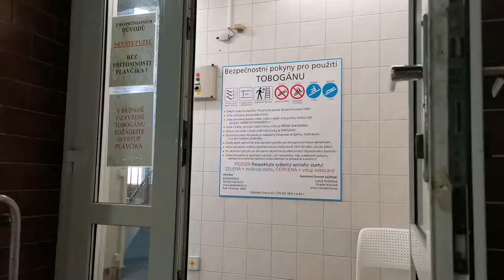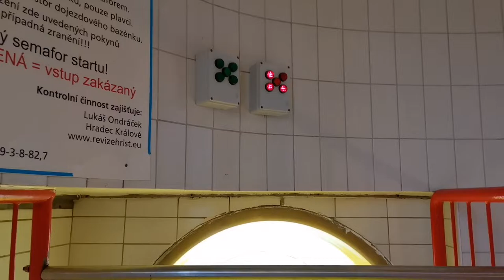Plavecký bazén města Chrudim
V Průhonech 503, 53703 Chrudim III, Česko